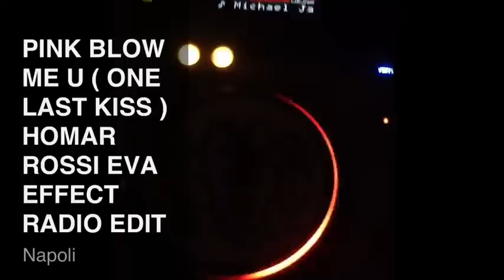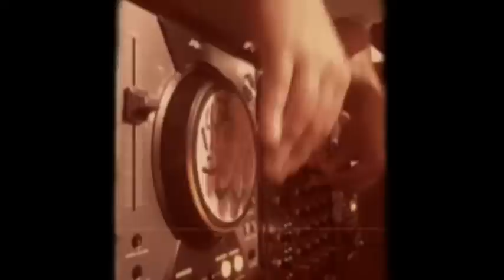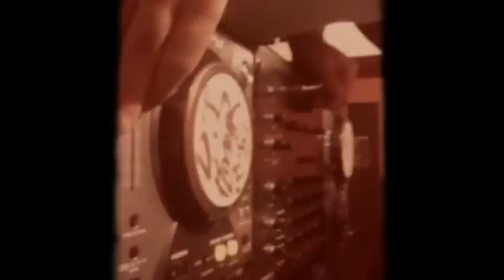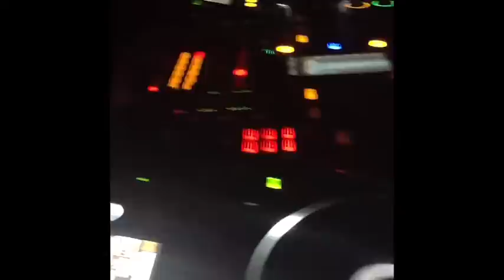BLOW ME UP HOMAR ROSSI EVA IN LOVE EFFECT RADIO EDIT